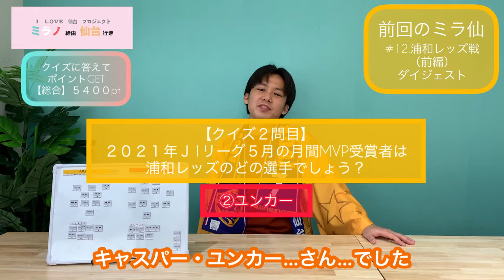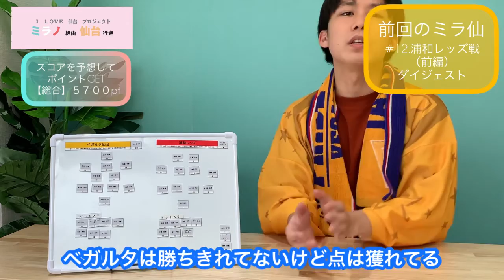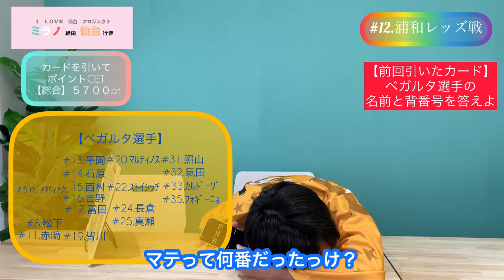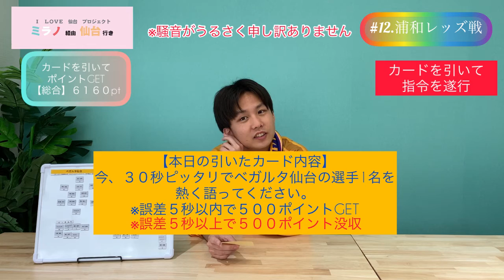【ミラノ経由仙台行き】#12.浦和レッズ（後編）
前節からスタメンを6人入れ替えて臨んだ第19節の清水エスパルス戦だったが、相手ゴールキーパー権田選手の活躍もあり、2-3で惜敗。

次節の対戦相手は充分な補強を発表。
・酒井宏樹選手（日本代表）
・アレクサンダーショルツ選手（デンマーク代表）
・江坂任選手（日本代表）
３名の選手を獲得した。

新戦力のフィットが完成度を高めており、チーム内の争いも増す浦和レッズとの対戦を前に、対戦相手を学ぶ。

【ミラノ経由仙台行き】
大山翔（俳優）がベガルタ仙台を応援しながらＪリーグを学ぶ動画。